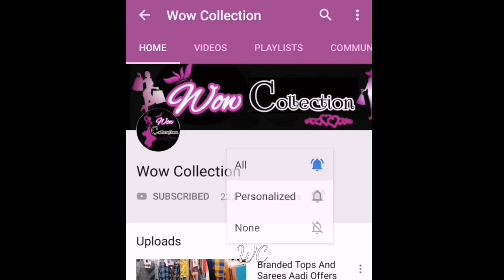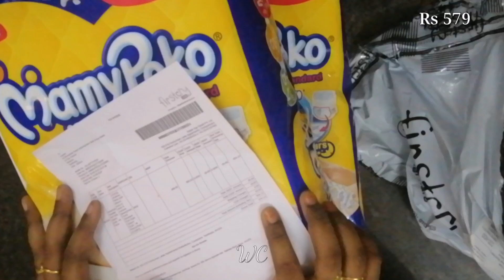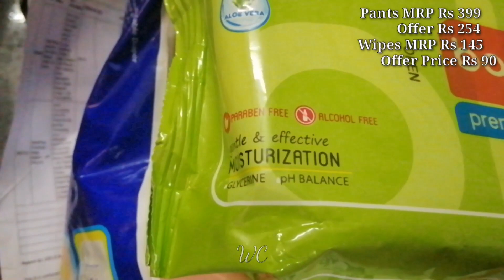Firstcry Shopping Haul | Baby Diaper Online Shopping Haul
Comments 📩